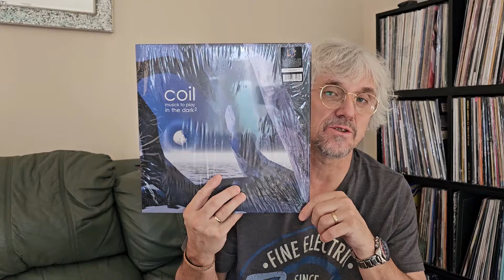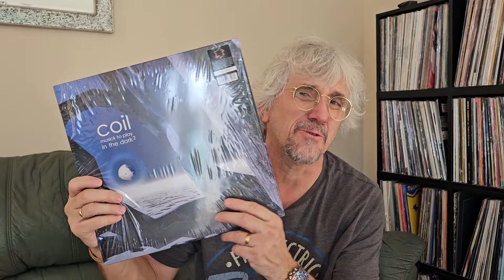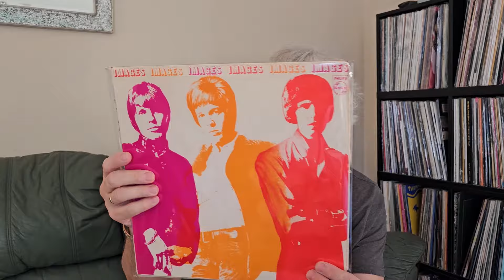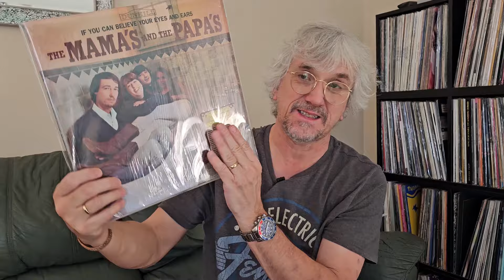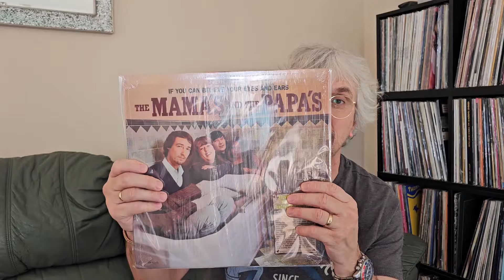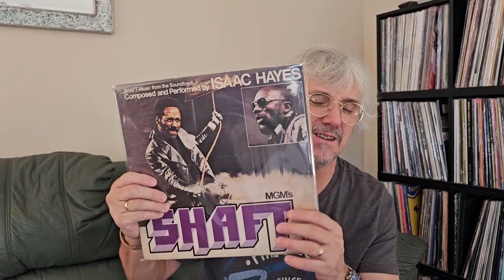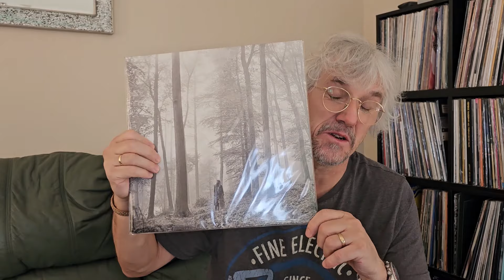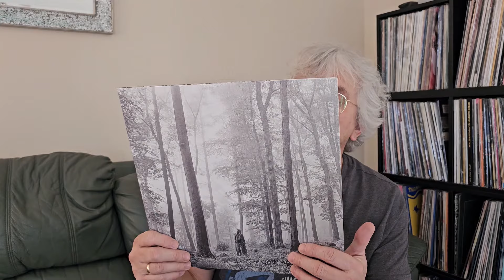Vinyl Finds #24 - Isaak Hayes, Coil, Walker Brothers, Mamas & Papas, and Taylor Swift?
Camera: Samsung S23 Ultra (Main camera)
Mic: Boya BY-M1 Clip-On Microphone
Gimbal/Stand: WTFM 5 in1 Gimbal Stabilizer For Smartphones